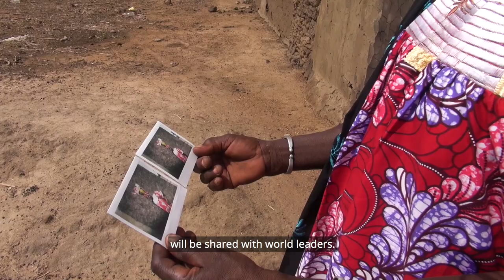Artist Victoria Villasana creates beautiful artwork for UN exhibition | WaterAid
This year, WaterAid has taken a very special photographic art exhibition to the High Level Political Forum.

Called 'The Water Effect', artist Victoria Villasana has artfully embroidered portraits of some of the women we work with in our country programmes.

WaterAid, Water.org and the H&M Foundation have come together to present ‘The Water Effect’ exhibition: a photo story of hope, opportunity, lives and livelihoods transformed.